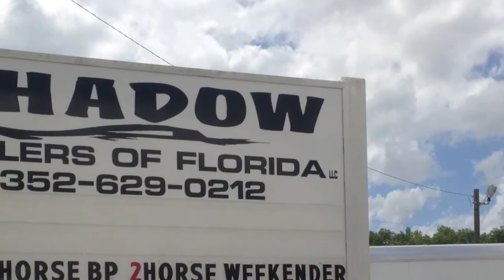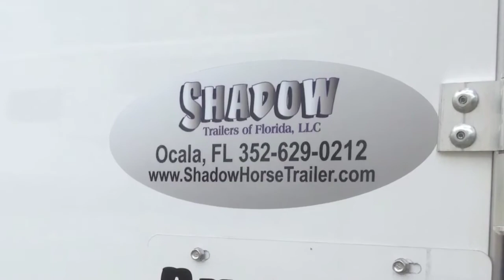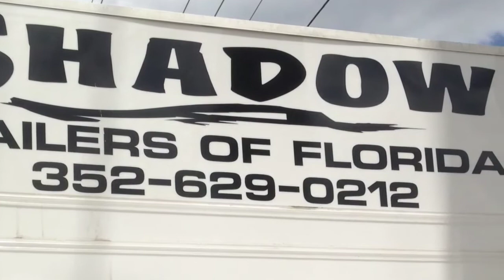Shadow Trailers of Florida LLC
Take a tour of the Shadow dealership located in Ocala, Florida. Shadow offers a wide variety of quality, American made horse trailers. Visit a Shadow dealer today to see why Shadow Trailer is America's Choice!